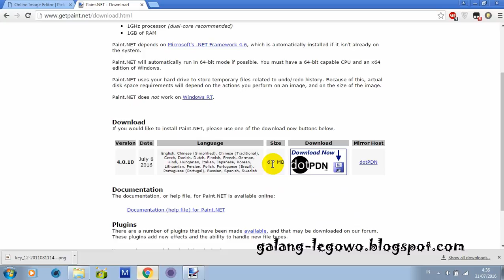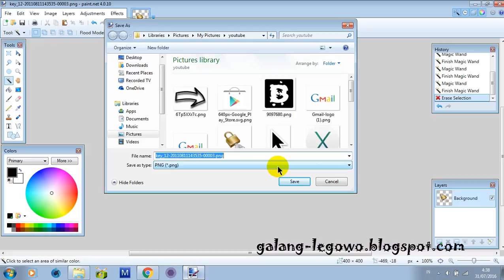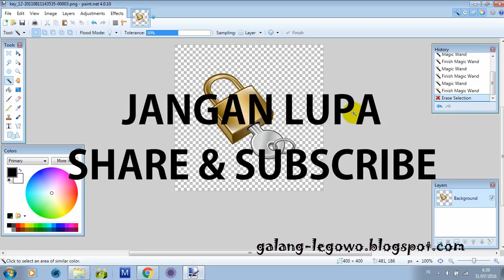Background Gambar Transparan Dengan paint.net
halo kali ini saya akan menunjukkan bagaimana cara menghilangkan background gambar dengan mudah menggunakan  aplikasi paint.net

jangan lupa untuk subscribe untuk mendapatkan update terbaru video tutorial dari saya, jika kalian suka video ini, bisa  menombol like, dan share video ini ke teman-teman kalian atau sosial media lain,

Dukung channel ini dengan menonton video iklan sampai habis (jangan di skip,, hehehe), serta klik  iklan header/barner yang muncul di video dan yang muncul di samping kanan video, terima kasih.

Dukung channel Youtube Galang Legowo untuk terus berkarya, dengan membeli kaos Official dengan Kualitas Premium di

Untuk kritik, saran, pertanyaan, serta request, dapat mengisisi di kolom komentar atau bisa mengirimkan email di alamat di bawah ini.

id line : mr.legowo